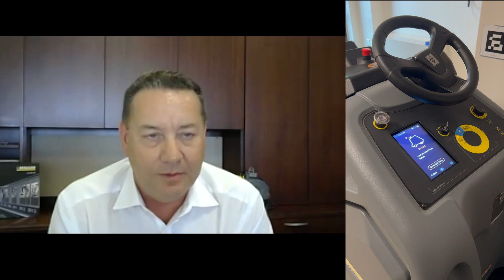Mechanical Marvels: The Autonomous Revolution by Kärcher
Technology is evolving. Innovation is rampant and can’t be ignored. And at the top of the food chain with innovation is autonomous floor cleaning equipment. Increasing productivity without sacrificing quality is the goal of all working in the cleaning industry, and it is now possible with the products produced by Kärcher.

Gary Ashurst is the Executive Vice President of the Institutional and Aftersales Business Unit at Kärcher North America Inc. In this episode of Straight Talk!, he discusses what Kärcher is doing right now to help with the challenges building service contractors and in-house facility operations are facing, and what’s coming next with autonomous equipment.